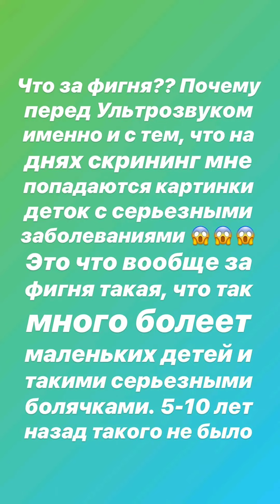Иосиф Оганесян и Саша Черно в сторис 11.01.2020.